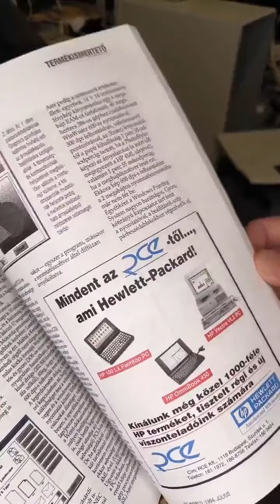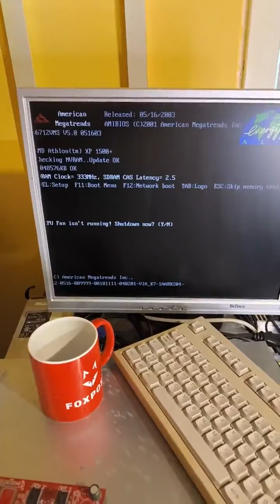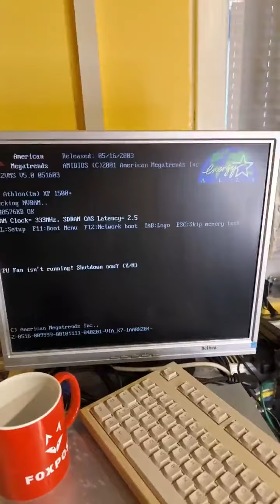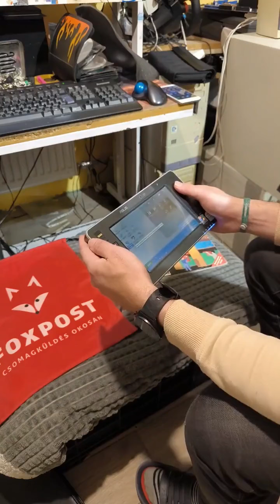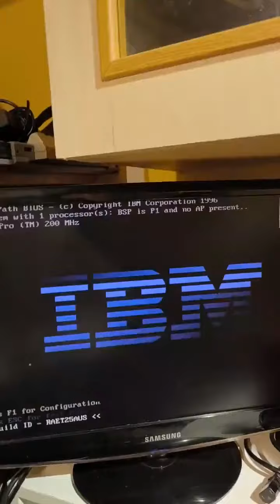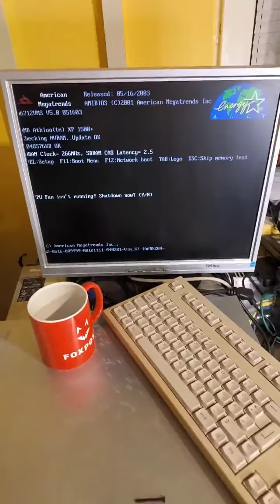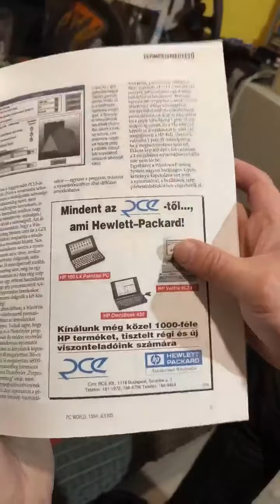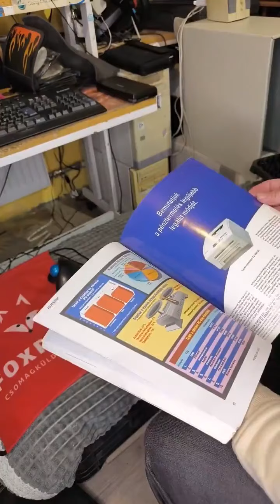Bacsis: Pentium pro server, UMPC, folytatjuk a pajtaszökevény faragását,és pc magazinokat nézegetünk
BRSZK Official - Tiktok csatorna ReLive
Téma: Pentium pro server, UMPC, folytatjuk a pajtaszökevény faragását,és pc magazinokat nézegetünk
2024 április 22